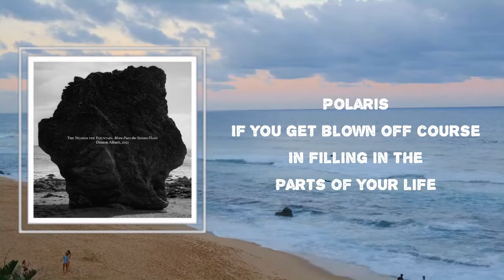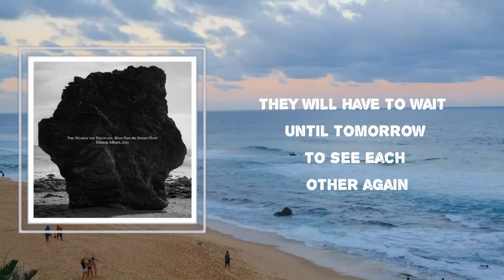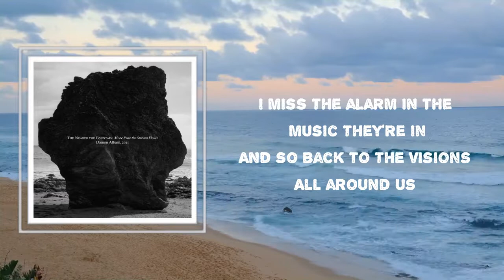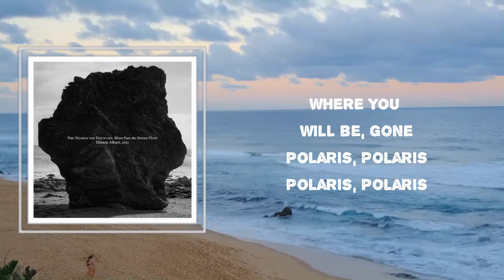Damon Albarn - "Polaris" (Lyrics)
Songs : "Polaris" by Damon Albarn
Album: "The Nearer The Fountain, More Pure The Stream Flows"

"Polaris" Lyrics:

 Polaris
If you get blown off course
And fill in the parts of your life that have disappeared
Medicating
Quickstep reflections in the dark mirrors of our lives

Polaris
Watching the embers fall onto sublime boulevards
Medicating
Joining the saline to start the inspection of the lines

See the birds they have been taken by the wind
We are not together now
They will have to wait until tomorrow
To see each other again

Polaris, Polaris
Polaris, Polaris

They are not together now

In the shadow of the world
I miss the [?] in the music there is
And so back to the visions

Polaris, if you get blown off course

Damon Albarn
#"The Nearer The Fountain, More Pure The Stream Flows"
#"Polaris"